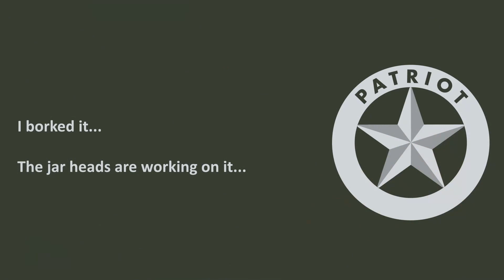Streambackup | Gold Rush | 2020-11-10